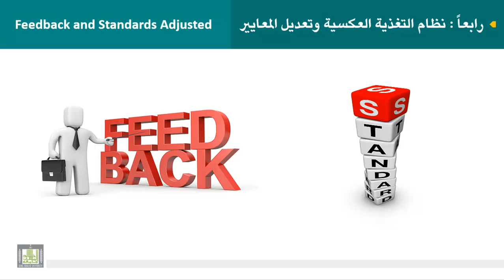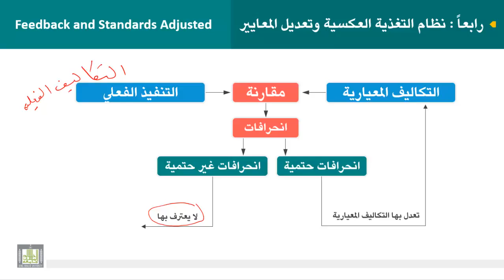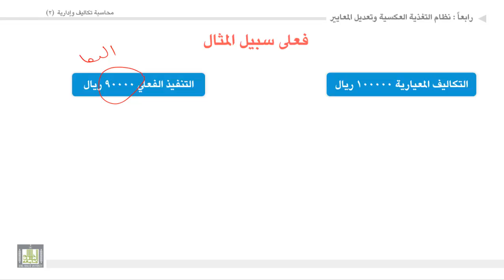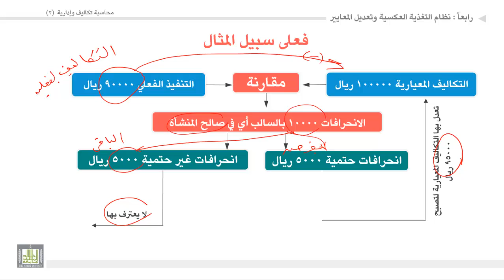محاسبة تكاليف وإدارية (2) - الوحدة 5 : نظام التغذية العكسية وتعديل المعايير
المقررات المفتوحة
 نظام التغذية العكسية وتعديل المعايير